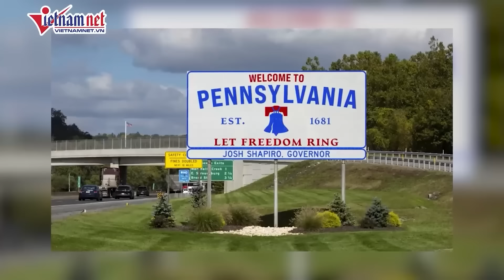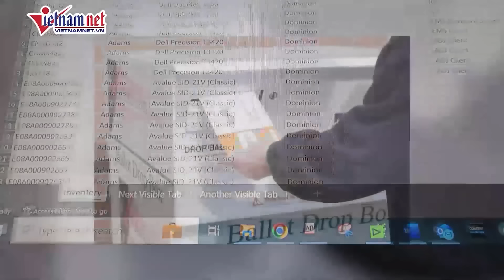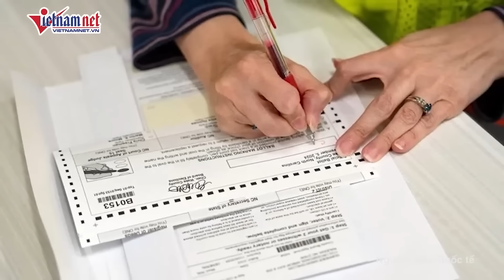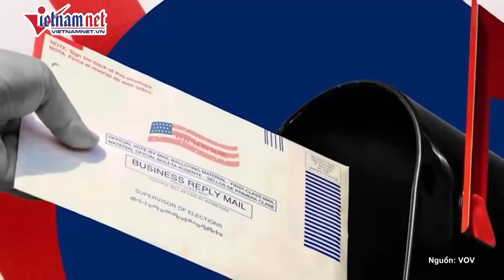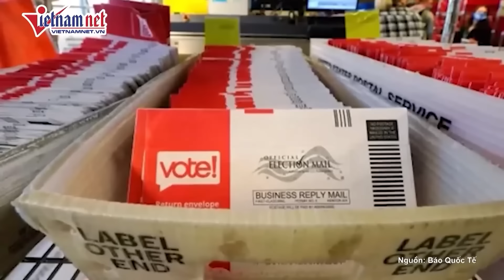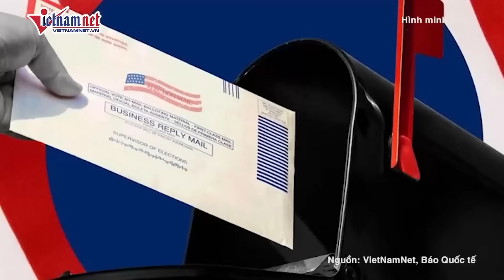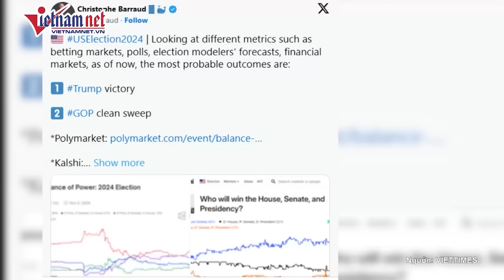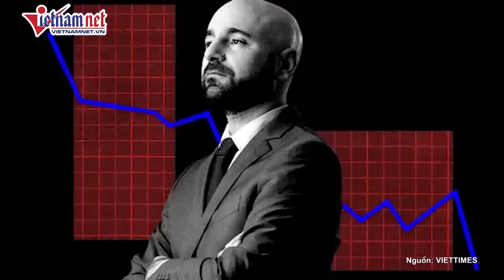Khiếp vía nhóm 'quái xế' phóng bạt mạng khiến 1 phụ nữ tử vong ở Hà Nội | VietNamNet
Kinh hoàng đoàn xe phóng bạt mạng trên phố, tông tử vong người đi đường ở Hà Nội

Rạng sáng 3/11, hàng chục xe máy chạy thành đoàn với tốc độ rất cao, bấm còi inh ỏi trên đường tuyến phố trung tâm Thủ đô, bất ngờ tông vào một người đi đường khiến nạn nhân tử vong.

Ngày 3/11, Công an quận Hoàn Kiếm (Hà Nội) đang điều tra vụ việc nhóm thanh thiếu niên điều khiển xe máy so kè tốc độ trên đường phố rồi tông vào người phụ nữ đi đường, khiến nạn nhân tử vong.